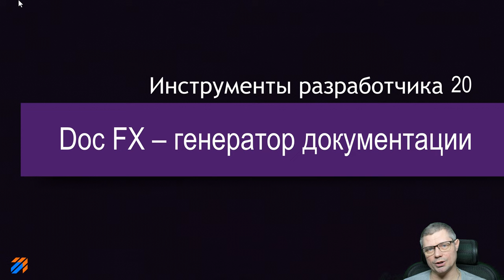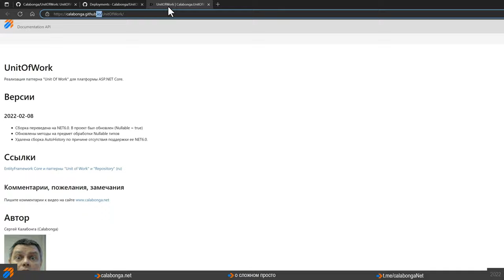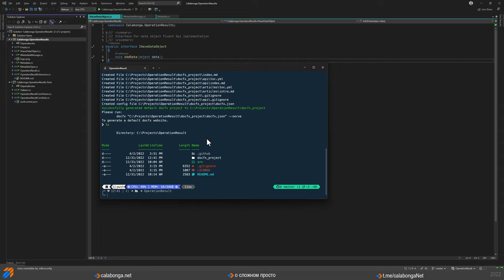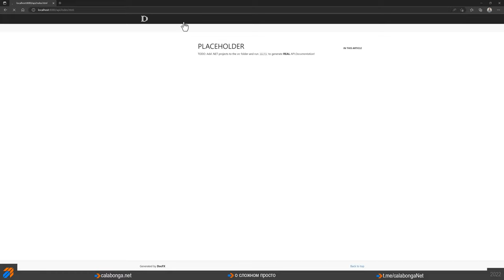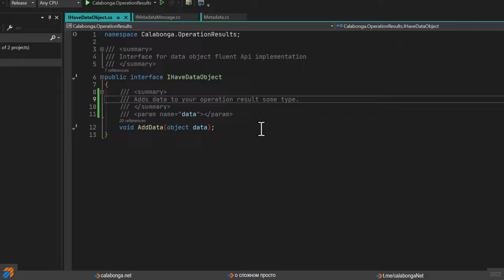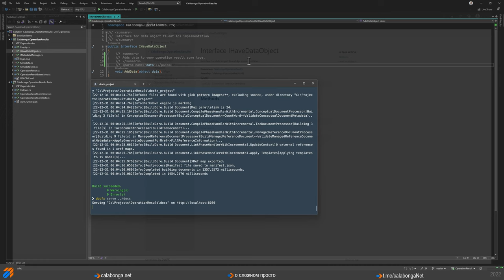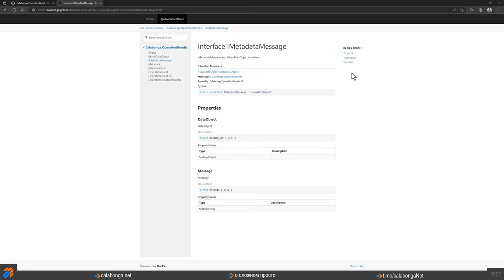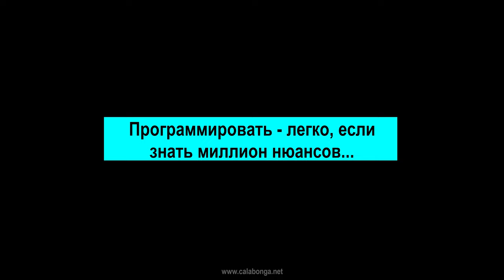DevTools 20: Doc FX документация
Инструменты разработчика. В этом видео речь пойдет про очень мощный инструмент, который называется Doc FX. Этот инструмент позволяет генерировать документацию на основе метаданных языка C#, то есть позволяется это делать автоматически и в очень приличной форме. Также есть полезные надстройки и "фишки", которые позволяют выбрать внешний вид (theme) и дописать дополнительные материалы, которые помогут пользователям вашего API более продуктивно работать с вашим кодом.